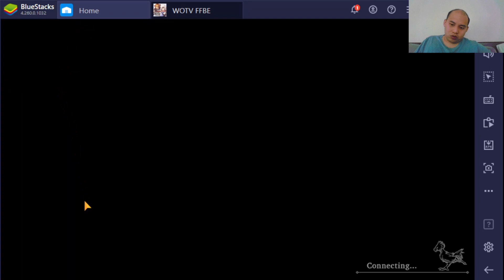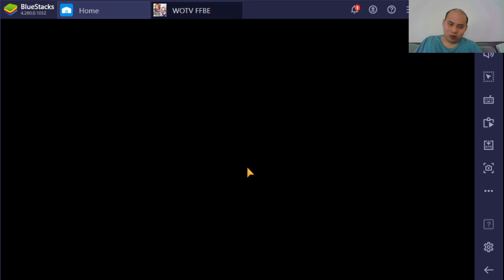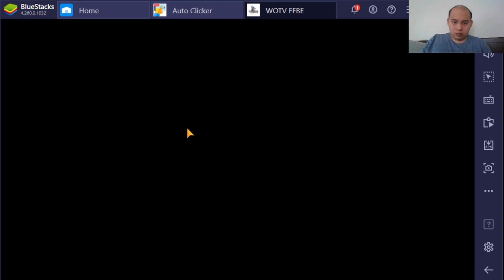wotv armory 8 Plat bow, plat robes, and wolf helm